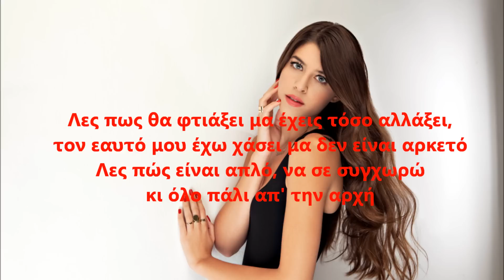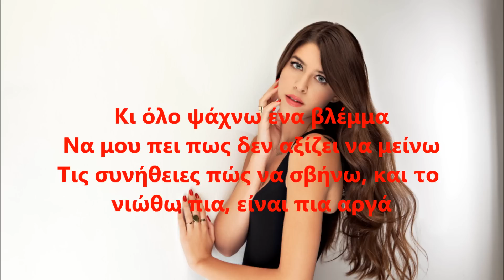Demy - Η Αλήθεια Μοιάζει Ψέμα (στίχοι)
Κάνω πως φεύγω μα όλο εδώ μένω
Να διώχνω το φόβο του να μη σε έχω
Λες είναι εντάξει μα τι μου 'χες τάξει
Εμένα έχω χάσει για να σε βρω
Λες πως θα φτιάξει μα έχεις τόσο αλλάξει,
τον εαυτό μου έχω χάσει μα δεν είναι αρκετό
Λες πώς είναι απλό, να σε συγχωρώ
κι όλο πάλι απ' την αρχή

Η αλήθεια μοιάζει ψέμα
Πως κοιτάξαμε στα μάτια τον χρόνο
Πως αντέξαμε τον πόνο, μα το νιώθω πια, είναι πια αργά

Κι όλο ψάχνω ένα βλέμμα
Να μου πει πως δεν αξίζει να μείνω
Τις συνήθειες πώς να σβήνω, και το νιώθω πια

Τις συνήθειες πώς να σβήνω, και το νιώθω πια, είναι πια αργά

Ψάχνω σε μια ματιά μια λάμψη απ' τα παλιά
ψάχνω έναν λόγο να μείνω εδώ
Δείξε πως μ 'αγαπάς, πως όσο εγώ πονάς
όταν στα μάτια μου, βλέπεις κενό